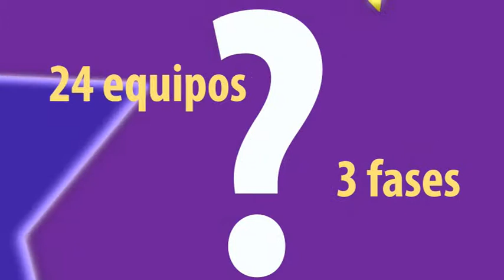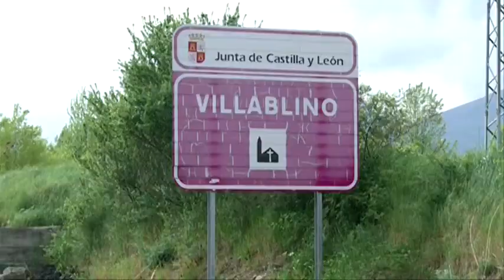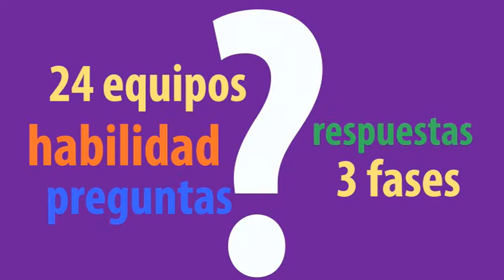29 MAYO Cortina vs Peñalba